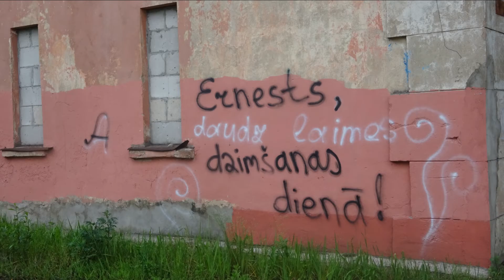Riga graffiti 66 Katrīnas dambis str. Рижское граффити 66 ул. Катринас дамбис